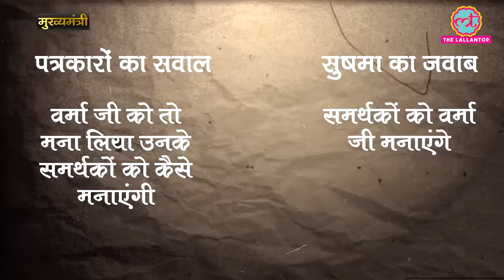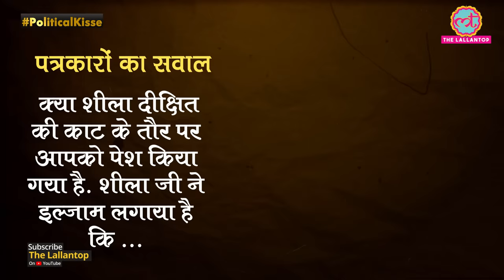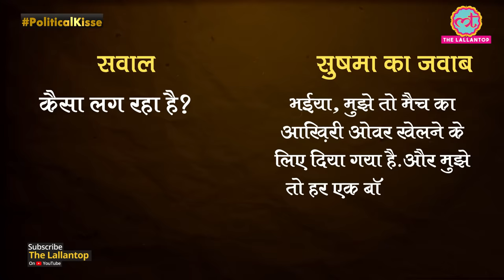Sushma Swaraj: जिन्हें Madan Lal Khurana और Sahib Singh Verma की लड़ाई में Chief Minister बनाया गया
In this Episode of Mukhyamantri Saurabh Dwivedi talks about Sushma Swaraj. Sushma Swaraj became the Chief Minister of Delhi in the year 1998 after the resignation of Sahib Singh Verma. At the age of 25 in 1977, she became the youngest cabinet minister of Haryana in Devilal's Government. Sushma Swaraj became the Minister for Information and Broadcasting and Health Minister in Atal Bihari Vajpayee's Government. Sushma also served as the Minister of External Affairs of India in the first term of Narendra Modi government (2014–2019) and became the second woman to hold the office, after Indira Gandhi.
Senior BJP leader and former External Affairs Minister Sushma Swaraj, 67, passed away at All India Institute of Medical Sciences (AIIMS) on August 6, 2019, night after suffering a heart attack in the evening. Watch the video to know more about Sushma Swaraj's political career.